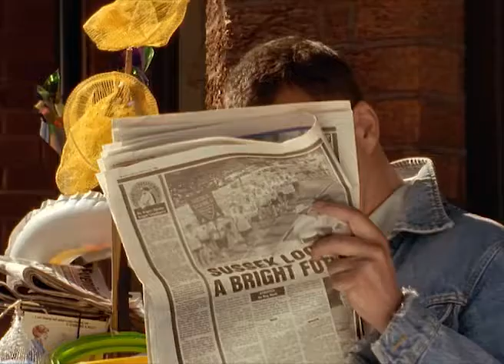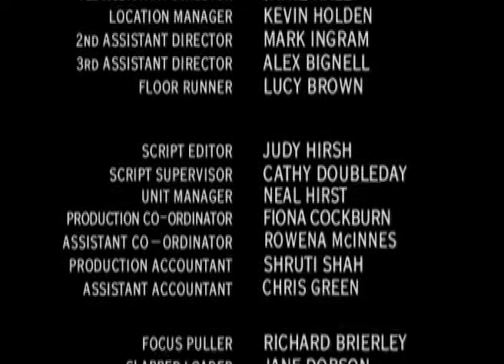grafters series 2 episode 6